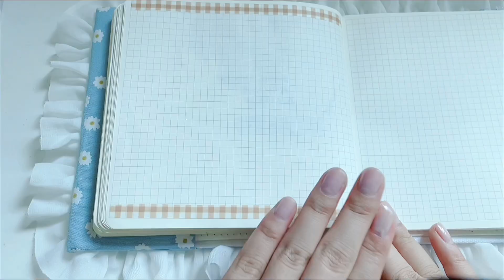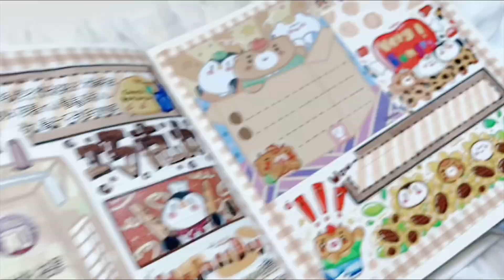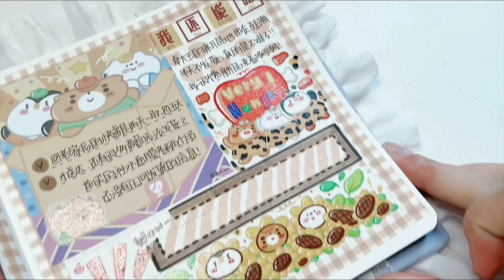👧彭酸酸手帳vlog✨｜🟤淡棕色布岚手帳排版｜💟白噪音聲控手帳｜🌷沉浸式 ASMR｜JournalWithMe｜white noise voice activated wallet【彭酸酸】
本频道致力于提供安全的内容，适合所有年龄段的观众，特别是儿童。 👧彭酸酸手帳vlog✨｜🟤淡棕色布岚手帳排版｜💟白噪音聲控手帳｜🌷沉浸式 ASMR｜JournalWithMe｜white noise voice activated wallet【彭酸酸】